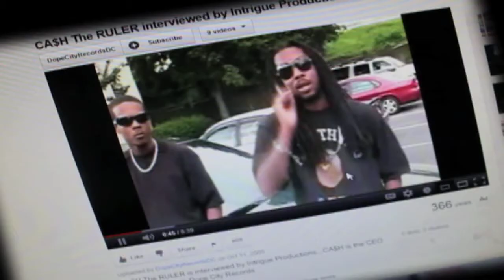Cash the Ruler (Swimin'Pool)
Off the album Still Ruling 2
The U.N.I.O.N

Shot & Directed by Intrigue Visuals 121
Need that next music video? Set up a appointment